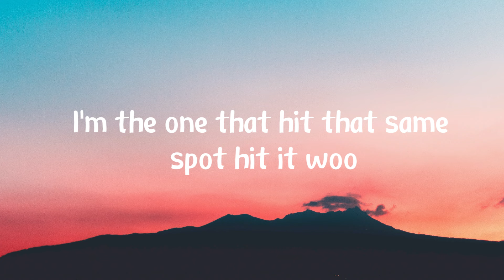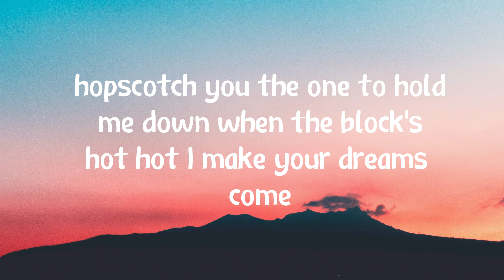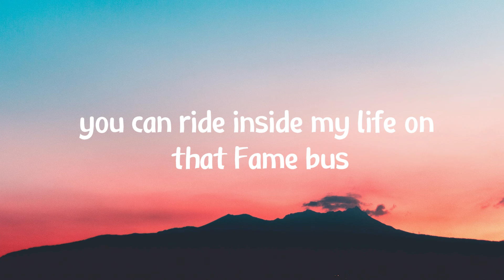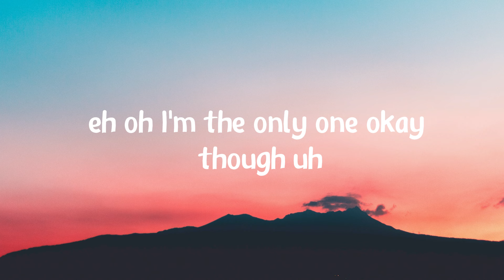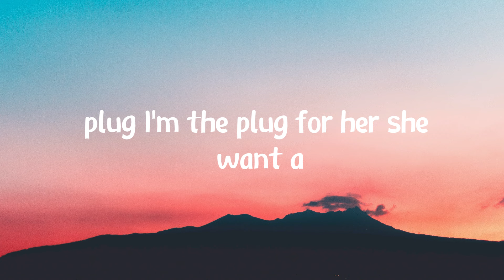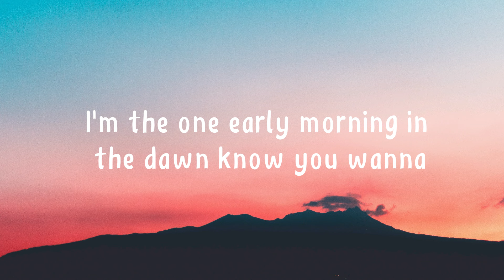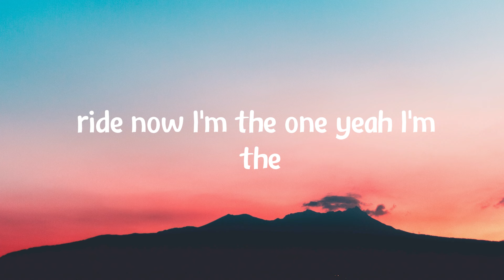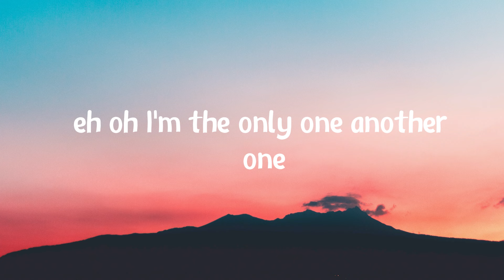DJ Khaled - I'm the One ft. Justin Bieber, Chance the Rapper, Lil Wayne (Lyrics)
🎤 Lyrics:
[Pre-Chorus: Justin Bieber & DJ Khaled]
Know you wanna ride now (let's ride, let's ride!)
I'm the one, yeah, I'm the one, yeah
And you sick of all those other imitators
Don't let the only real one intimidate ya

Oh-eh-oh-oh-oh, eh-oh
I'm the one
Oh-eh-oh-oh-oh, eh-oh
I'm the only one
Oh-eh-oh-oh-oh, eh-oh
I'm the one
Oh-eh-oh-oh-oh, eh-oh
Yeah, yeah!

Quavo! I'm the one that hit that same spot (hit it)
Ain't gotta worry 'bout them commas 'cause my cake up
You can run inside my life from that fame bus (skrt)
Modern day Bonnie and Clyde what they named us (Clyde)
'Cause when we pull up — brt-brt! — all angles